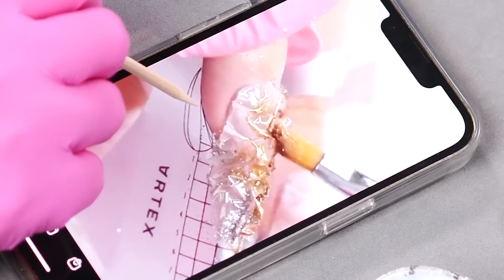PYŁEK, NIE BYŁ BOHATEREM! Ludziom, aż oczy wyszły z orbit! [PAZ] #38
Są takie rzeczy w stylizacji paznokcie przez które ludziom, aż oczy wychodzą z orbit!